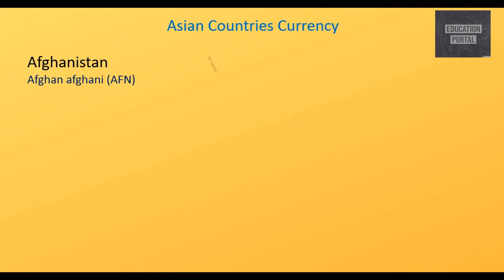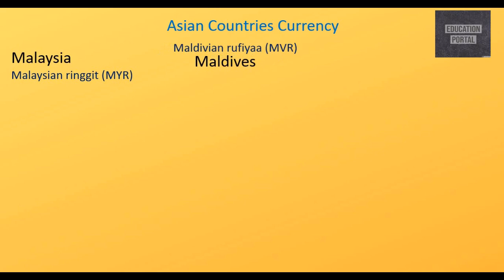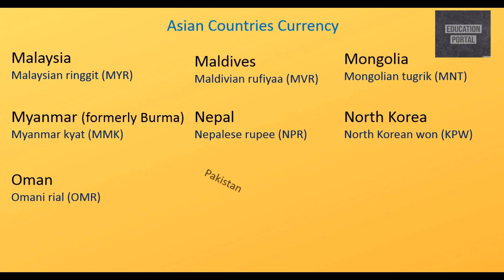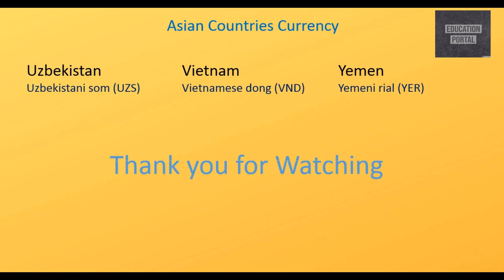4 Minutes General Knowledge (GK): Asian Countries Currency Name (World Information) | GK Questions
This Video Contains, Complete Asian Countries Currency Name:
That is very informative for everyone. Hope this will helpful for you. How much this video is informative for you? Give us Feedback in the comment section.